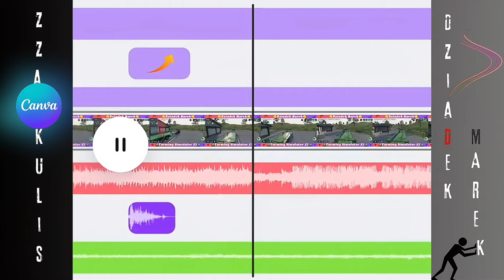🚜FARMING SIMULATOR 23🚜 Sprzedaż ciasta🎂🍰+Bonus😏gaming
♥️ Dziękuję ♥️

🌿Procesor: Intel Core i7 13700 K  5.3 Ghz
🌿Karta Graficzna: ASUS GeForce RTX 4080 OC 16GB (White)
🌿Płyta główna: ASUS ROG MAXIMUS Z 790 APEX (White)
🌿Pamięci Ram: XPG LANCER RGB 32GB 6400MHz (2x16GB) (White)
🌿Chłodzenie: NZXT KRAKEN Z73 RGB (White)
🌿Zasilacz: ASUS ROG STRIX 850W (White)
🌿Obudowa: NZXT H9 FLOW (White)
🌿Monitor: MSI Optix MAG 27 4QRF-QD

▬▬▬▬▬▬🔸 🕹️  Sprzęty  🕹️ 🔸▬▬▬▬▬▬
🌿Kierownica: Logitech G27
🌿Myszka: CORSAIR M65 RGB ULTRA (White)
🌿Klawiatura: CORSAIR K70 RGB PRO (White)

♥️ Dziękuję za poświęcony czas i zapraszam ponownie ♥️